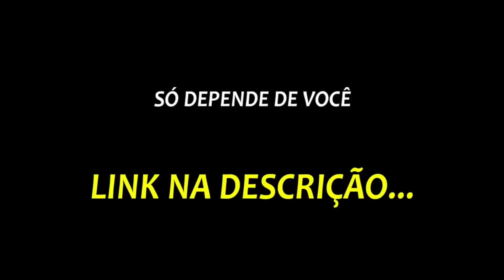DEPOIMENTO DE UM GRANDE FÃ❤️ - GUSTAVO TUBARÃO | PodcatsDelas Cortes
GUSTAVO TUBARÃO - PODDELAS #136

ENTREVISTADO E HOSTS DO PODCAST:
GUSTAVO TUBARÃO é influenciador, tiktoker, e agroboy, entrevistado por TATÁ e BOO, no PODDELAS